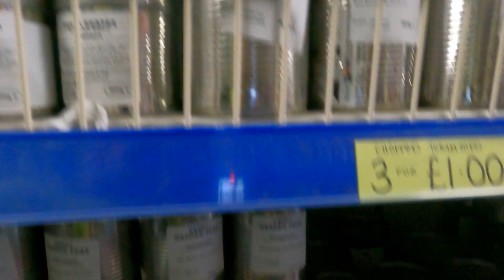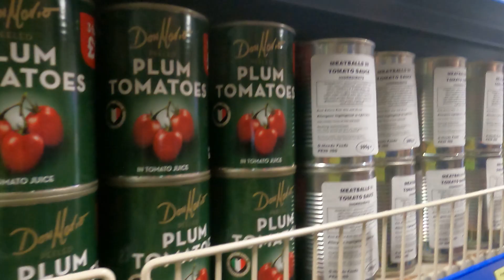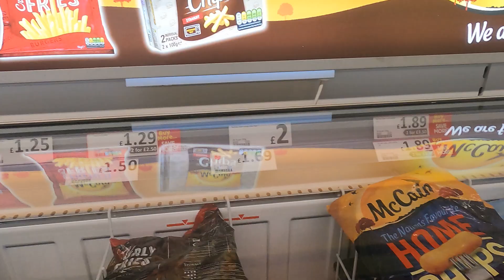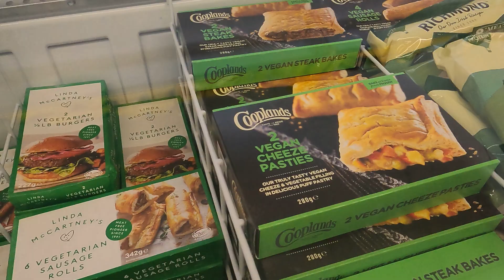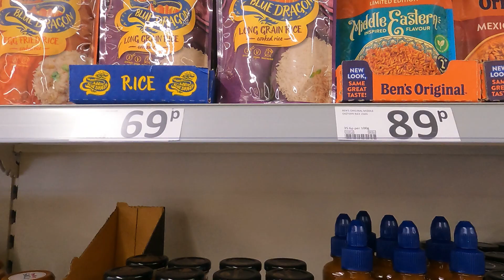K'DEA-JAI VISITS No 10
Today we took a trip into Skegness and decided to have some time on the beach. Wow what a beautiful sandy beach that Skegness has . K’dea-jai loves going into the shopping centre and looking at the little doors and number 10 being her favourite one bless her